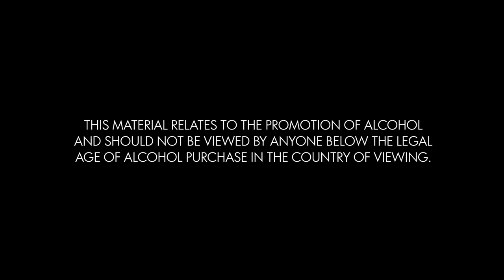Tuesday night at Night Court, an Absolut art bar by Ry Rocklen at Art Basel Miami Beach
Day one at the Night Court art bar at Art Basel Miami featuring Bodies International and rapper Mykki Blanco.